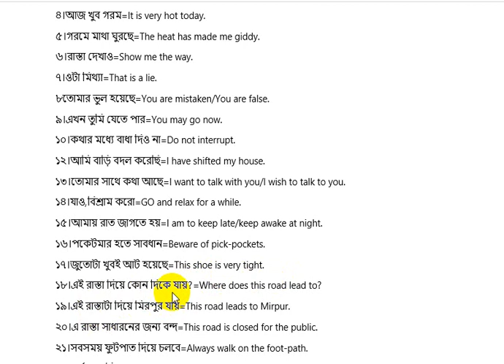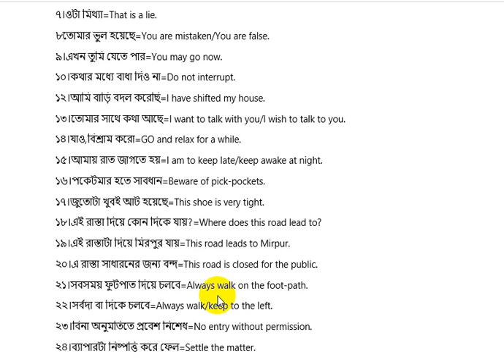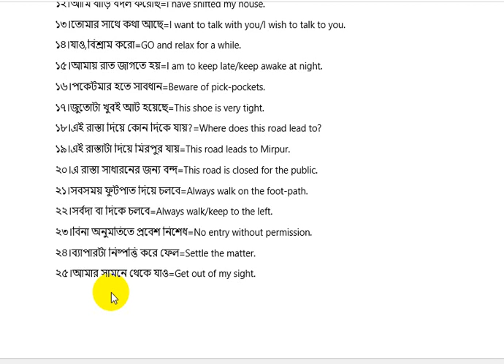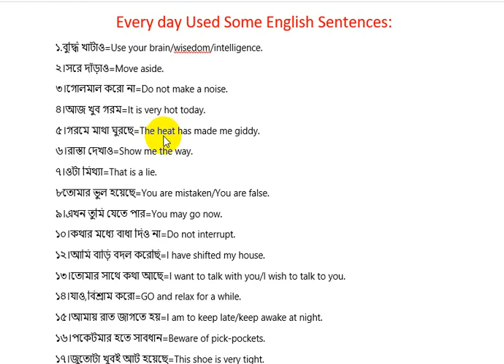Spoken English Basic Class for new Learners.সারাদিন ইংরেজিতে পানির মতো কথা বলতে এই বাক্যগুলো শিখবেই।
Prepared By:
MD.Mizanur Rahman.
B.A.(Honours), M.A. in English Literature.
 B.ed,M.ed.
Keywords:Spoken English Basic Class for new Learners
সারাদিন ইংরেজিতে পানির মতো কথা বলতে এই বাক্যগুলো শিখবেই
প্রতিদিনের ব্যবহৃত ইংরেজি বাক্য
mostly used english sentences
translation of daily use english sentences
translation of everyday used english sentences
translation from bangla to english
translation from english to bangla
translation for admission test&bcs
learn spoken english easily at home
speak english fluently
how to be fluent in english speaking
english spoken tips